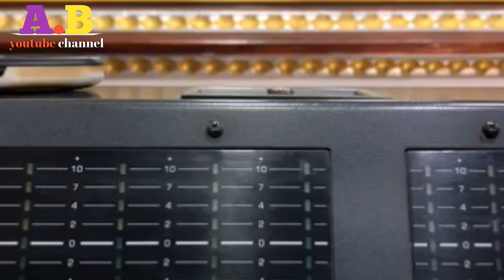२०७५ सालको पहिलो तिज गित New teej song 2075 हातमा हरियो चुरा छ एउटा जरुरी कुरा छ ।